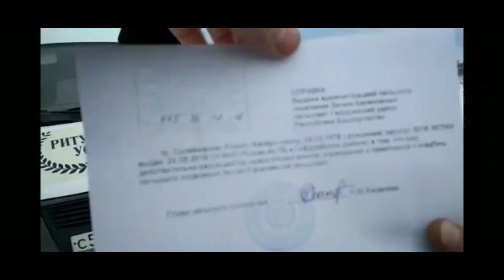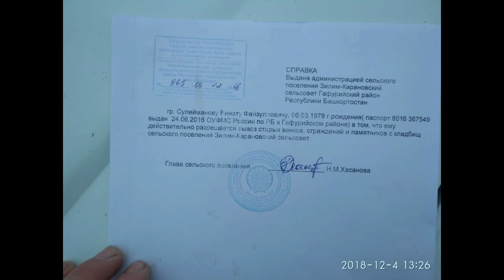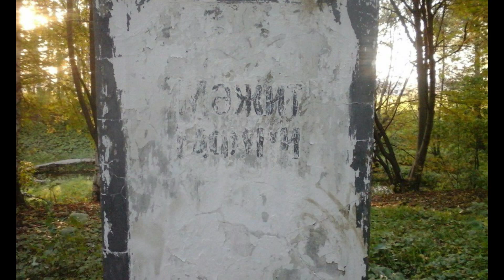Некромантов из Гафурийского района проверит Контрольно-счетная палата Башкортостана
Запустение распространяется на родине башкирского поэта Мажита Гафури – по сёлам Зилим-Карановского сельсовета Гафурийского района Башкортостана, где мы побывали по приглашению местных жителей.
Складывается впечатление, что глава сельского поселения сосёт жизненные соки из населения путем финансовых махинаций.
Кроме того складывается впечатление, что она питается негативной энергией, исходящей от страданий людей, поскольку ничем иным невозможно объяснить мародёрство и вандализм, производимые с её попустительства.
Главой сельского поселения является Нурсиля Хасанова.
Ей явно покровительствует, не принимая мер по очевидным фактам махинаций и халатности, глава Гафурийского района Фанзиль Чингизов